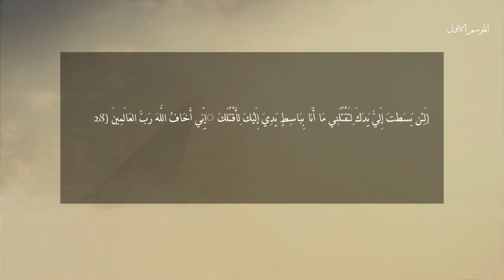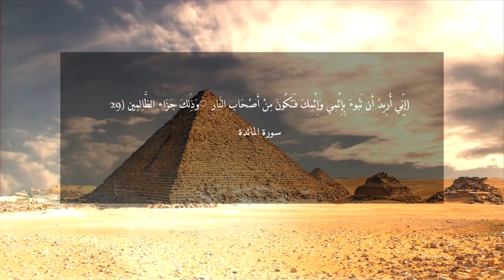برنامج آية وحكاية (11) - قابيل وهابيل